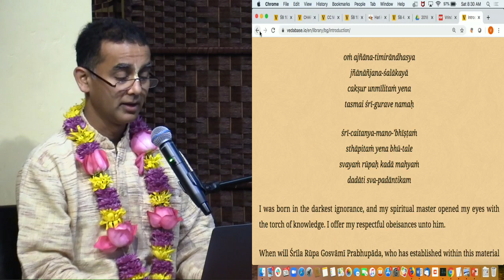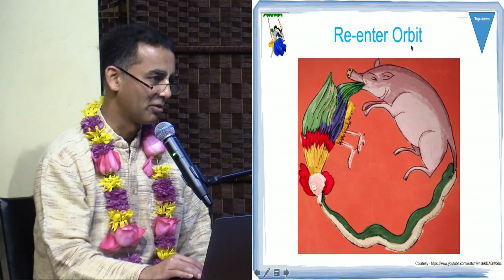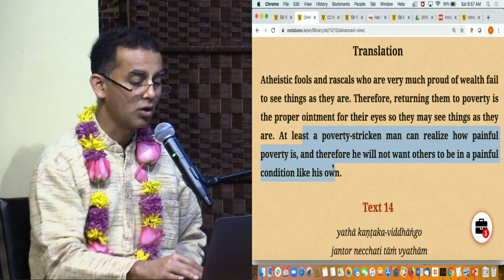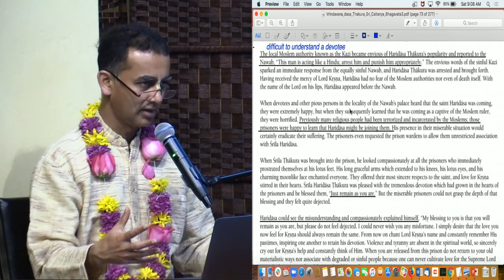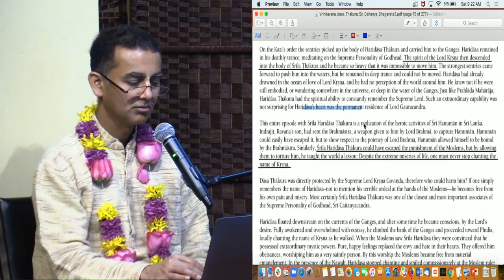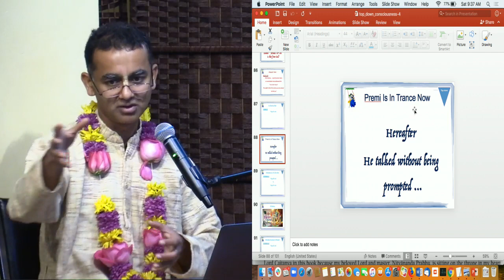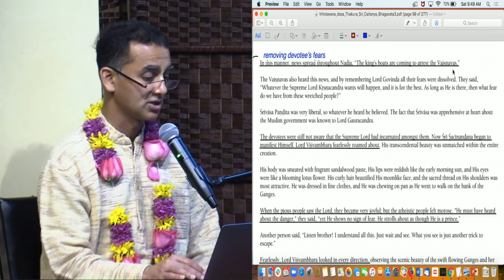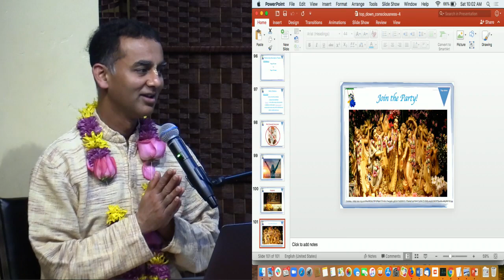Top Down Consciousness Part 4 by HG Vijay Damodhar Das Adhikari, 12.28.19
Top Down Consciousness Part 4 by HG Vijay Damodhar Das Adhikari
Recorded at ISKCON of Silicon Valley on 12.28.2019